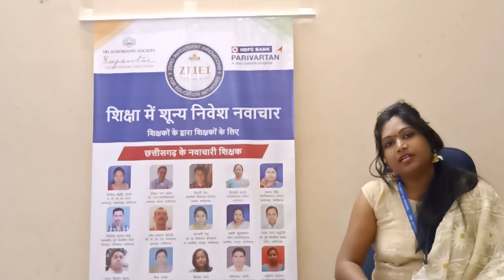ZIIEI | Chhattisgarh | Future Envisioning | अपने लक्ष्य की ओर | Reeta Mandal